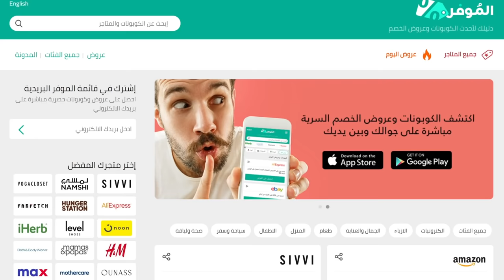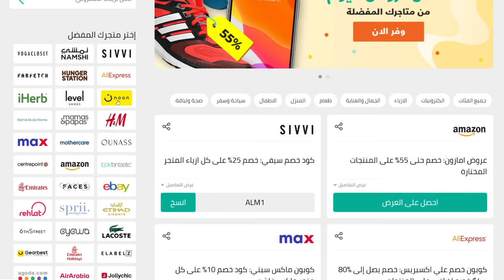عشرة ألعاب تم منعها في كثير دول لأسباب غبية جدا 🚫🤦‍♂️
المقدمة و القيف اواي  (0:00)
الفيديو  (1:38)